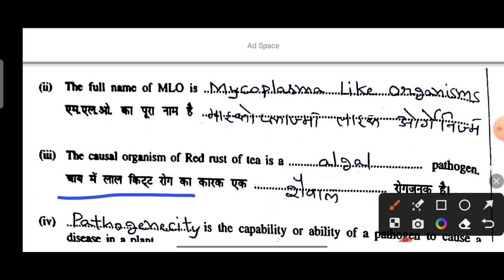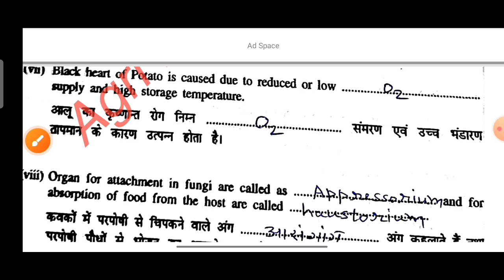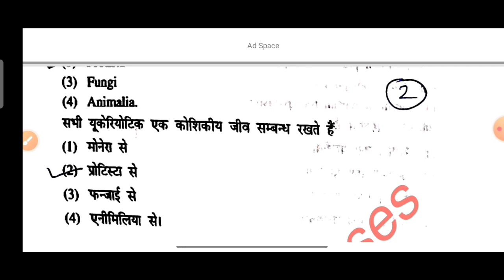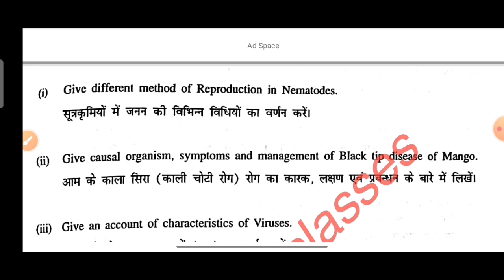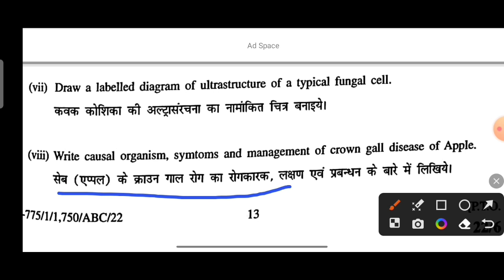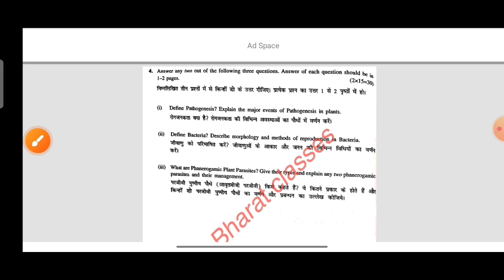plant pathology paper 2018-19, plant pathology old paper solution,ppath-121 old paper 2018-19#viral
plant pathology all paper solution plant pathology old paper solution.

fundamentals of plant pathology old paper solution. 👍🏻😊👍🏻👍🏻👍🏻👍🏻👍🏻

plant pathology old paper 2018- 19 solution with original paper 👍🏻👍🏻👍🏻👍🏻👍🏻👍🏻🗞️🗞️🗞️